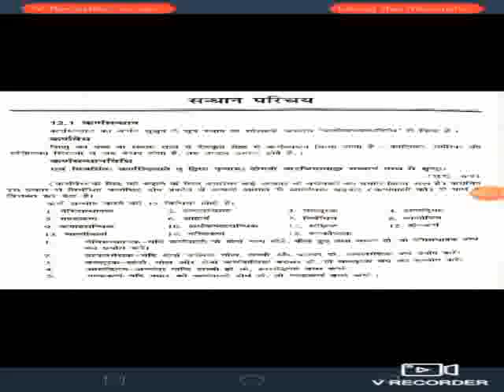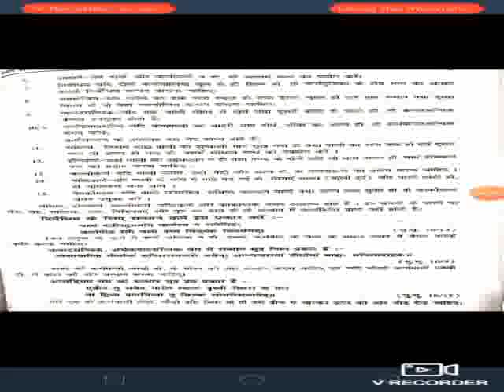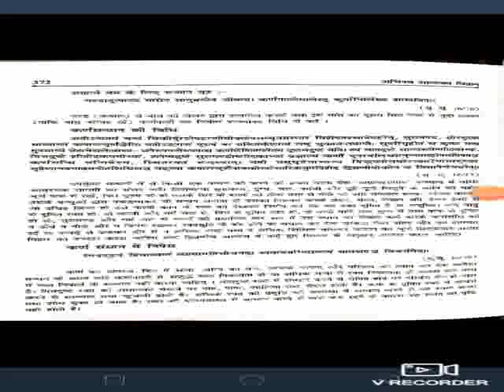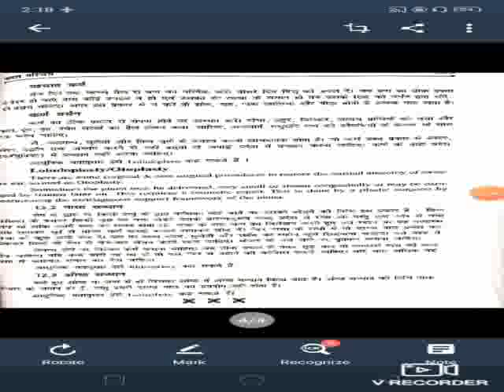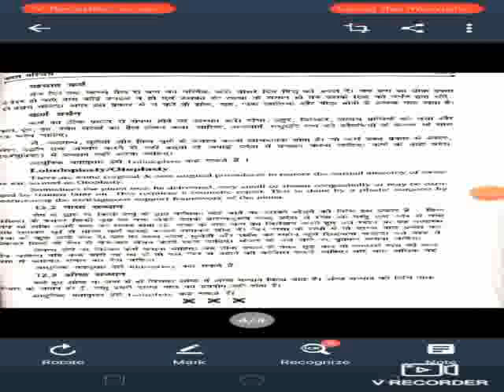KARNA Sandhana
Bams 4th year
Shalakya Tantra 2nd
session no. 6.3
session name - KARNA Sandhana